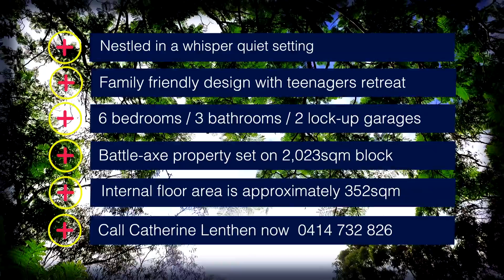236 Bobbin Head Rd North Turramurra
Catherine Lenthen Real Estate is proud to present this charming and luxurious home in a whisper quiet setting. Contact Catherine on 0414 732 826